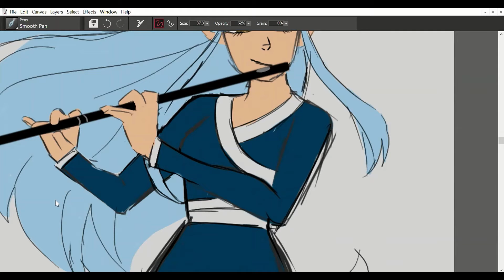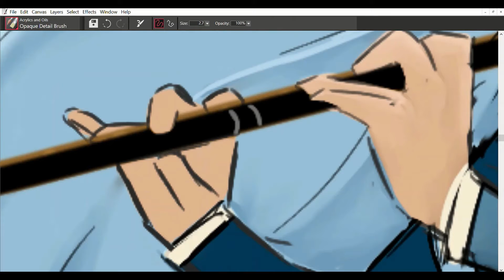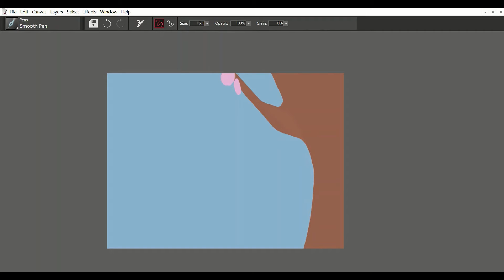Oc speed paint- Digital Painting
This is a digital Painting of my Oc lotus! This is my first digital painting made in Painter Essentials 8 too! This is my second Oc speed paint, here is the first one if you want to check it out!

Programs Used:
Painter Essentials 8